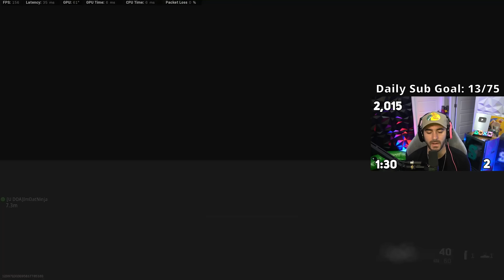the Krig 6 Meta is here in Warzone ladies and gentlemen